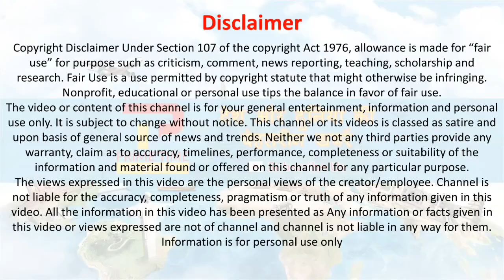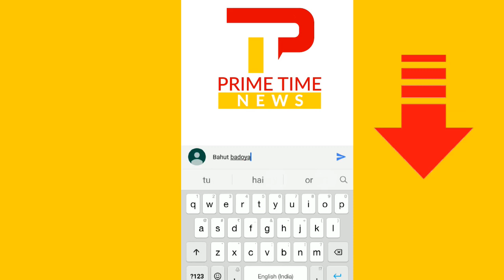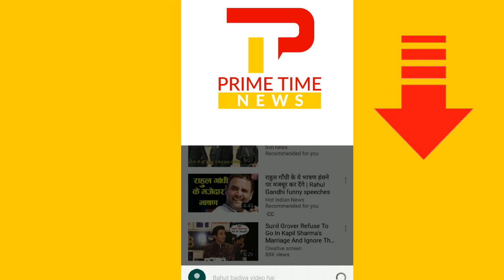PM Modi ने मुंबई में ISRO के लिए फिर कहा ऐसा, देखता रह गया पड़ोसी मुल्क